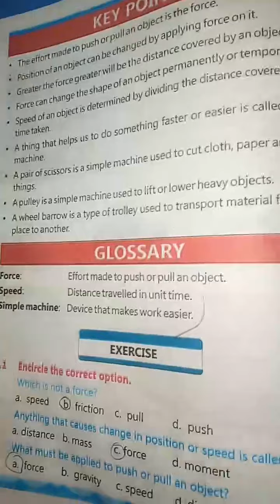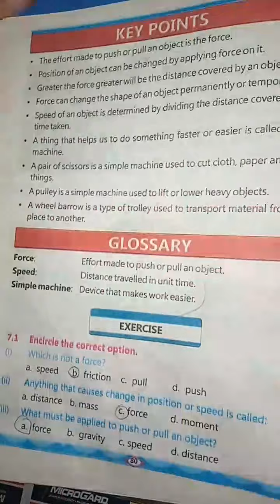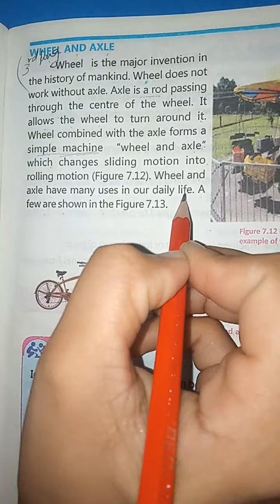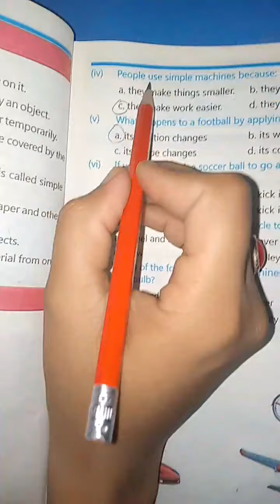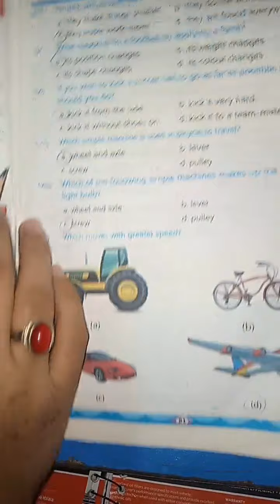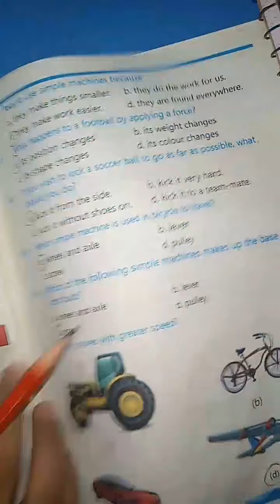Science Class 4